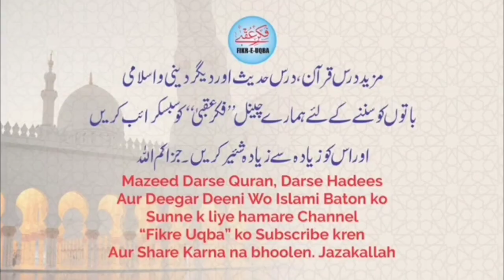Turkey kaise badla?? ترکی کیسے بدلا ؟؟؟ از: مفتی رفیع عثمانی دامت برکاتہم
Asslamualaikum bhaiyu...
Akabir ulama e deoband k qimati irshadat ko sunne k liye hamare channel "Fikr e Uqba" ko suscraibe karlen aur share karna na bholeen...jazkumullah,, Faqat:Qasmi

السلام علیکم ورحمت اللہ ،، اکابر علماء دیوبند رحمھم اللہ کے قیمتی ارشادات کو سننے کے لئے ہمارے یو ٹیوب چیننل "فکرعقبیٰ" کو سبسکرائب فرمالیں ،جزاکم اللہ
 فقط " قاسمی

ترکی کے اسلامی تشخص کو بدلنے والے مصطفی کمال اتاترک کی اسلام دشمن پالیسیاں اور عبرتناک انجام،، از : مفتی رفیع عثمانی دامت برکاتہم

دنیا بھر میں مسلمان دو وجہ سے ذلیل ہیں،

ایک سوال جو حضرت مفتی سعید احمد پالنپوری رحمہ اللہ دورہ حدیث کے طلبہ سے کیا کرتے تھے

انتقال کے بعد میت کو ایک جگہ سے دوسری جگہ منتقل کرنا جائز ہے یا نہیں؟؟از : مفتی سعید احمد پالنپوری رحمہ اللہ

برتھ ڈے کا شرعی حکم، اسلام میں برتھ ڈے منانا کیسا ہے؟؟ از: مفتی سلمان منصورپوری دامت برکاتہم

فرض نمازوں کے بعد اجتماعی دعاء ، ایک غلط فہمی کا ازالہ،، از، مفتی سلمان منصورپوری صاحب

قربانی کے ایام میں قربانی کا جانور ذبح کئے بغیر اسکی قیمت صدقہ کردینا کیسا ہے ،،،از مفتی سلمان پوری صاحب دام ظلہ

قربانی کے جانور کو کتا کاٹ لے تو اس جانور کی قربانی کرنا کیساہے...از مفتی سلمان منصور پوری صاحب

غیرت مند مسلمانوں نے صرف ایک رات میں مسجد کی تعمیر کردی،اسلامی تاریخ کا دلچسپ واقعہ